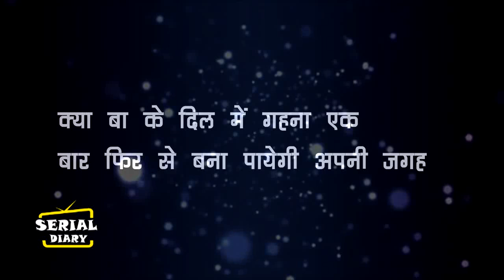SNS-2 || कल रात || GEHNA ने दी बड़ी खुशखबरी,DESAI परिवार में छाई खुशिया